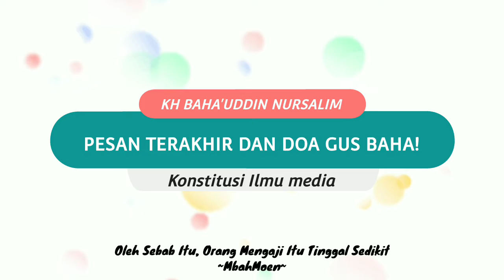KIM GUS BAHA : Pesan Terakhir Dan Doa Gus Baha, Amiin kan 🙏💖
اَللَّــهُمَّ صَلِّ عَـلـٰى سَـيِّـدِنَـا مُحَمَّدٍ عَبْدِكَ وَنَـبِـيِّكَ وَرَسُوْلِكَ النَّبِيِّ الْأُمِّـيِّ وَعَــلـٰى أَلِـهِ وَصَحْبِهِ وَبَارِكْ وَسَلِّمْ تَسْلِيْمًا بِقَدْرِ عَظَمَةِ ذَاتِكَ فِى كُلِّ وَقْتٍ وَحِيْنٍ

Tap2x ♥️, share, mention temanmu & komentar positif.
CERAMAH TERBARU GUS BAHA DAILY OFFICIAL

FOLLOW 👉 @gusbahadaily 🇮🇩
FOLLOW 👉 @gusbahadaily2 🇮🇩
FOLLOW 👉 @cintagusbaha 🇮🇩
FOLLOW 👉 @kimgusbaha 🇮🇩
FOLLOW 👉 @konstitusiilmu 🇮🇩
FOLLOW 👉 @ulamadaily 🇮🇩
FOLLOW 👉 @ulamanusantaraindonesia 🇮🇩

Follow Channel nibrosuzzaman Indonesia on telegram at

Follow Muhibbin nibrosuzzaman indonesia on telegram at